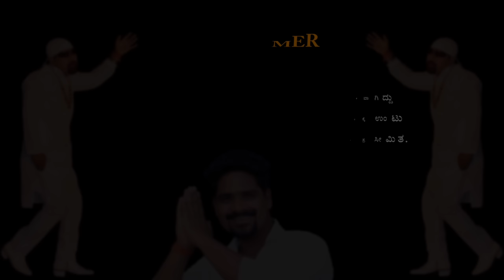ನಾನು ನಿನ್ನ ಜೋಡಿ ಬರತಿನಿ ಭಾಗ 1 ಉತ್ತರ ಕರ್ನಾಟಕ ಕಾಮಿಡಿ